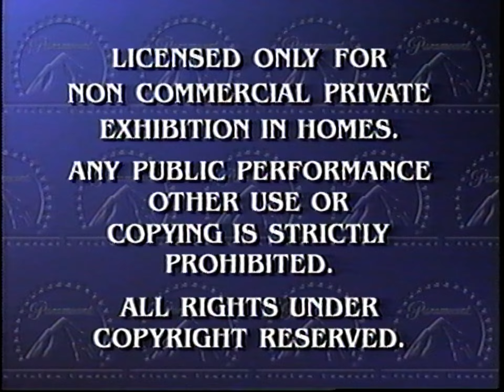Opening to I Want a Dog for Christmas, Charlie Brown (US VHS; 2004)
Here is the opening to the 2004 VHS release of the Peanuts television special I Want a Dog for Christmas, Charlie Brown.

Here are the contents:
1. Candy Land: The Great Lollipop Adventure DVD/VHS promo
2. Weebles DVD/VHS promo
3. Peanuts DVD/VHS promo
4. Charlotte's Web 2: Wilbur's Great Adventure DVD/VHS promo
5. Nick Jr. Baby's Curious Buddies DVD/VHS promo
6. Feature Presentation bumper (Viacom variant; 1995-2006)
7. Paramount Pictures logo (2002-10)
8. Start of the program

Print date: 46th week of 2004 (between November 8th - 14th, 2004) [re-print]
DVD/VHS release date: October 26th, 2004